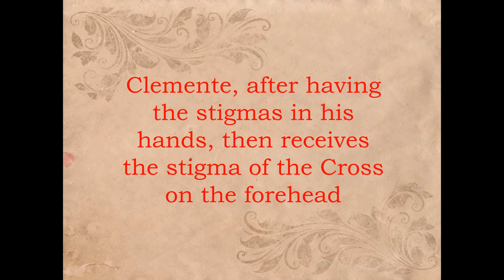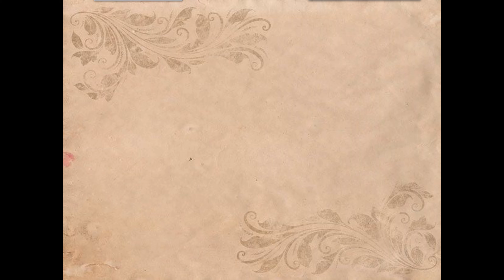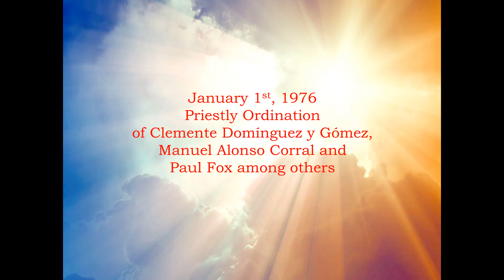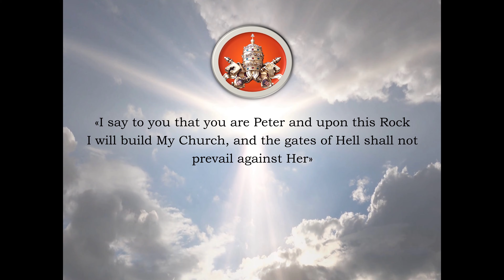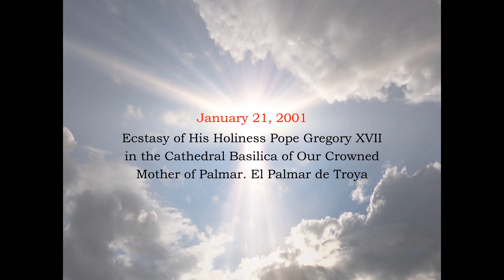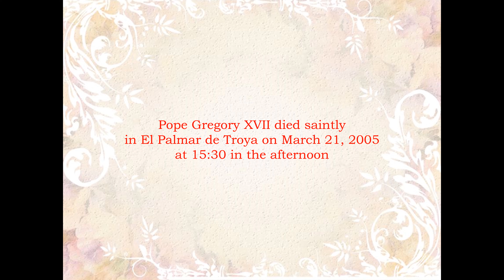Palmarian Church. Short biography of Pope Saint Gregory XVII, the Very Great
One, Holy, Catholic, Apostolic and Palmarian Church.
Order of the Carmelites of the Holy Face in company with Jesus and Mary.

Official video of the Holy Palmarian Church.
Avenida de Jerez 51, El Palmar de Troya, 41719, Utrera, Seville, Spain.